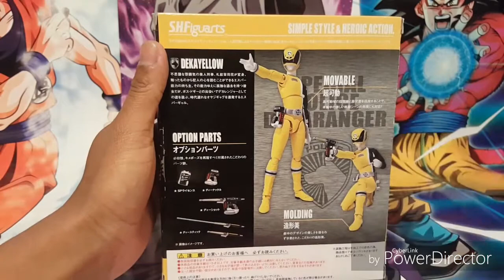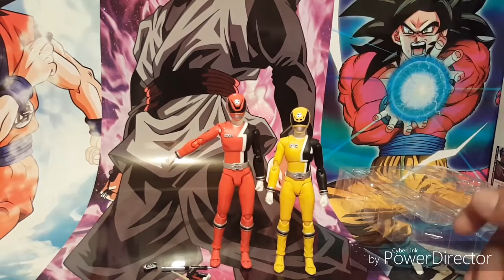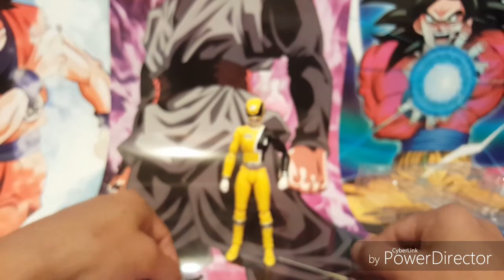Sh figuarts deka yellow (spd ranger amarillo)